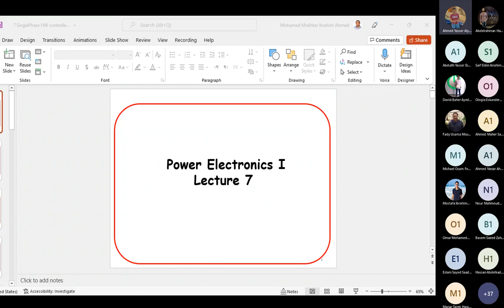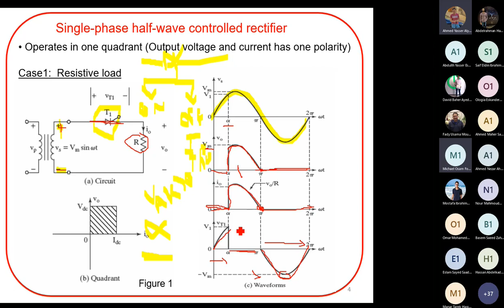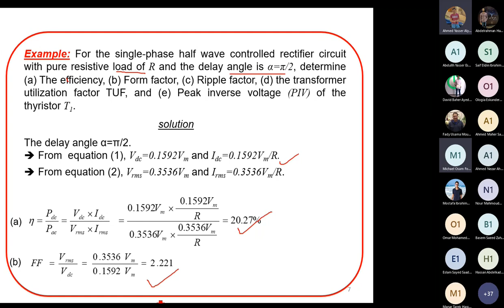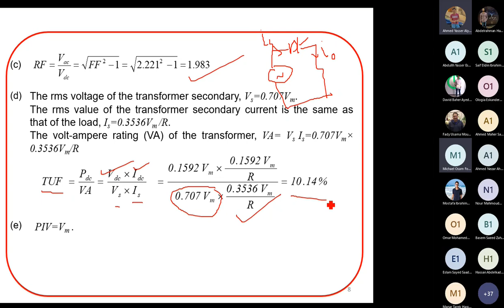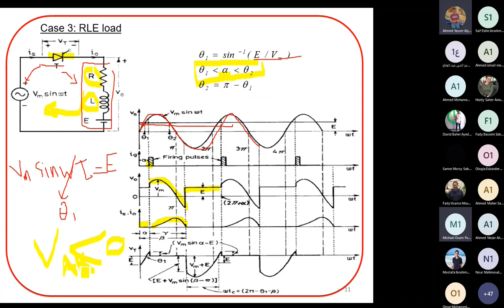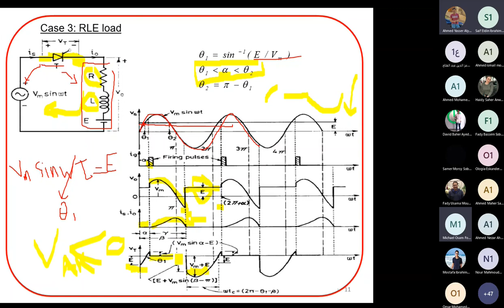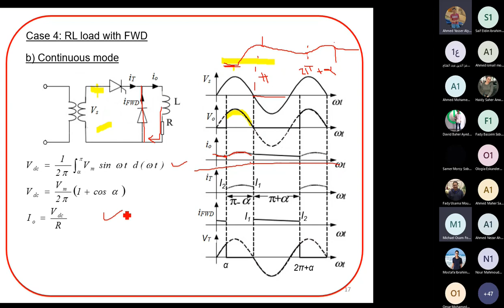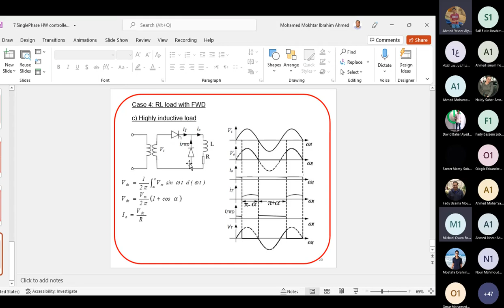power electronics 7